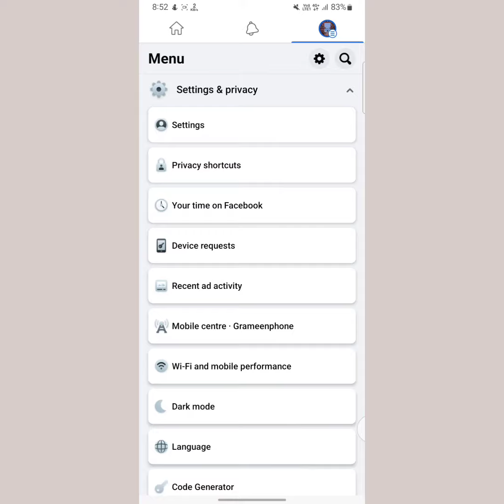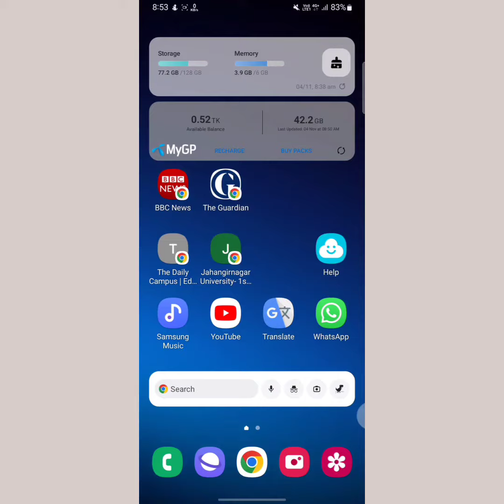My Watch button is missing on facebook || How to get watch button on facebook || Watch Now Facebook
How do you get the watch icon back on Facebook?

Step 1: In the Facebook app, go to Menu.

Step 2: Click the Help and Support option, and then, tap Report a Problem.

Step 3: You’ve to tap the Watch icon again and select Watch as your issue.

Step 4: Now, type your issue and submit to get it fixed.